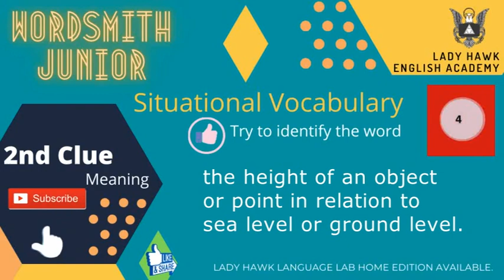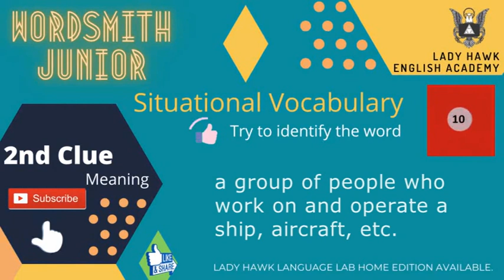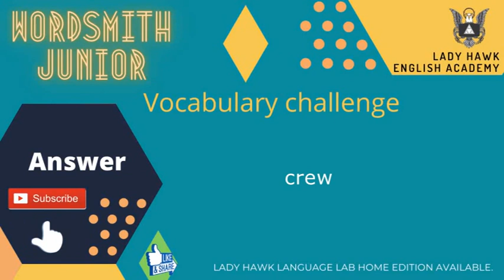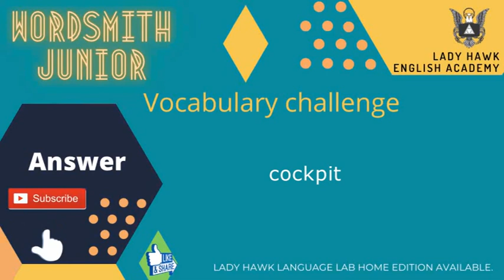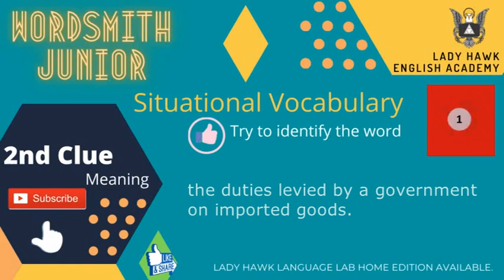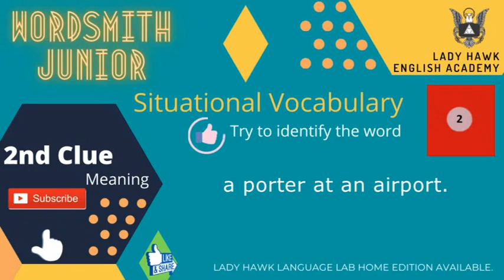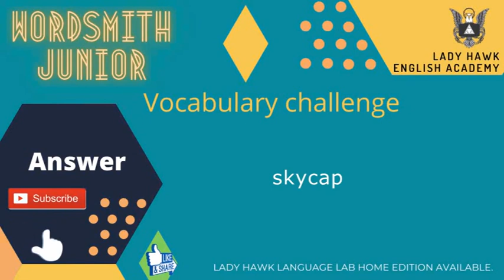Wordsmith Junior Exercise-47(03-12-2020)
Wordsmith Junior
You will learn 5 words in 5 minutes.
Challenge - Try to identify the word with the given clues within 1 minute.
Make a sentence using the words given in today's Exercise Wordsmith Junior in the comment section with your detail.
Name
Place
Institution or occupation
If you find others sentence useful or interesting please like them and awarded them the title " Wordsmith ".